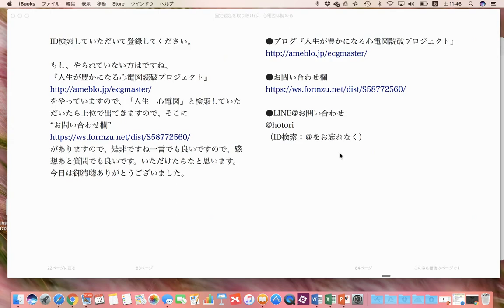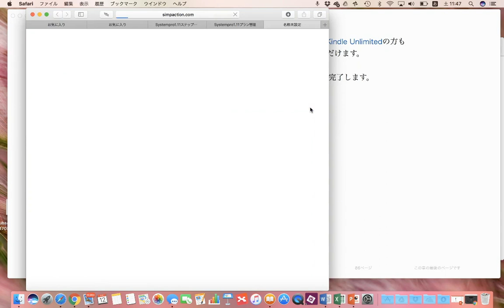【固定観念を取り除けば、心電図は読める】プレゼンテーションの受け取り方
【固定観念を取り除けば、心電図は読める】プレゼンテーションの受け取り方‹‹書籍はこちら››

・心電図ホームスタディ

・(season8) PSVT
・(season9) 致死性不整脈
・(season10) IABP

1974年12月31日生まれ、熊本在住3児の父